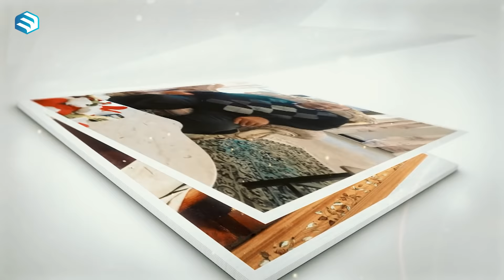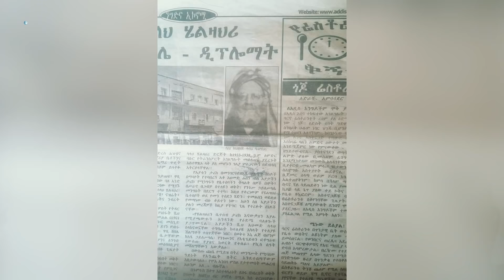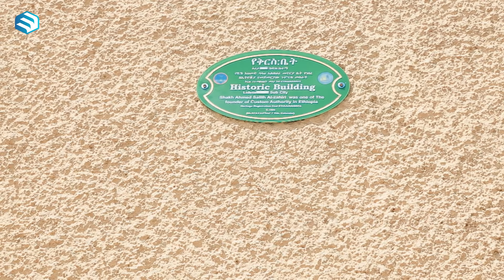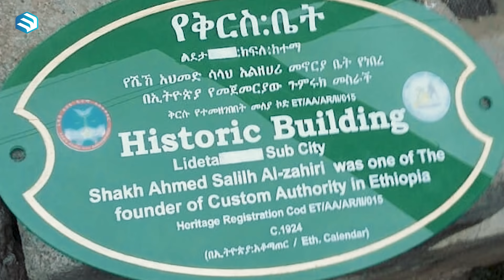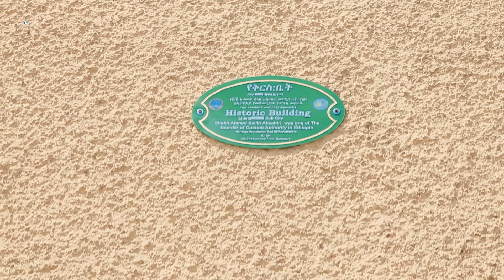ቀኝ አዝማች ሸይኽ አህመድ ሳላህ || የሕይወት ገጽ